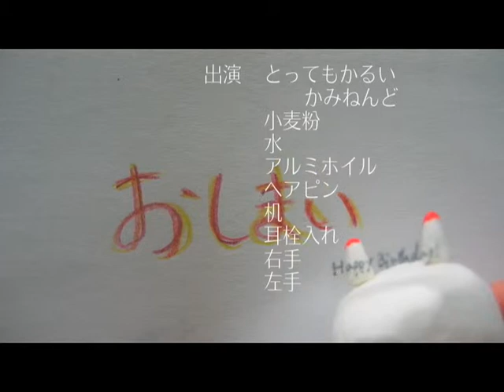Happy Movie(2009)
【+foc archive series #02】
今までに作った作品をUPします。

お誕生日、おめでとう！
私からのプレゼントです。愛する友達、みんなへ。
Happy birthday!
This is present from me. To my friends that love.

受賞歴
NHK教育デジスタティーンズ特任教授中村獅童ノミネート
◆大学１年の夏休みに制作。

Keynote'08, iMovie'06, GarageBand'08, Audacity.